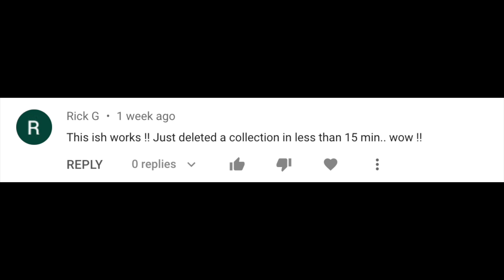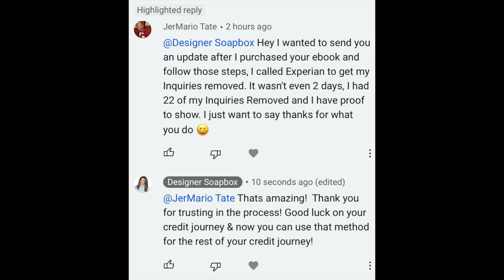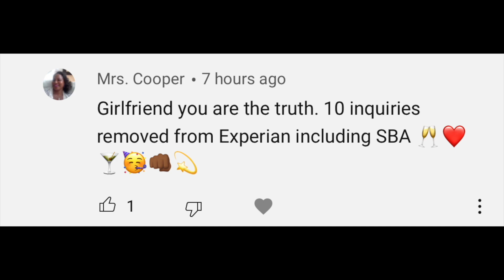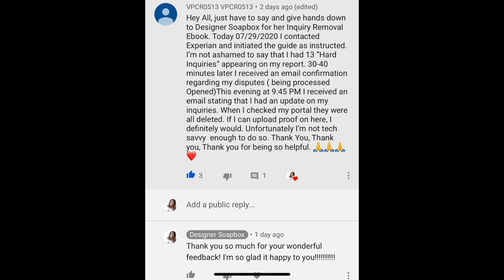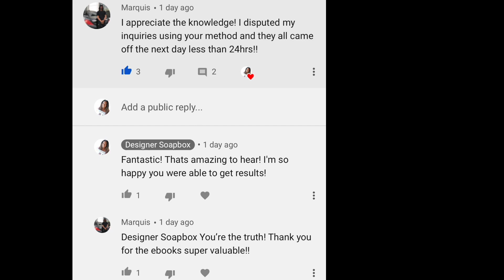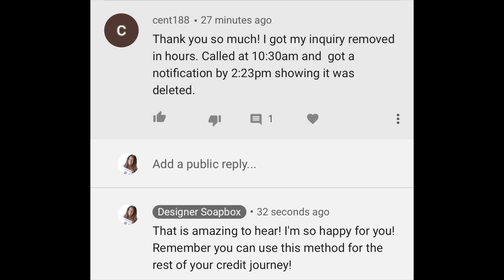WATCH This BEFORE You PAY For CREDIT REPAIR...🤔 [YOU MUST WATCH THIS...]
In this video, I will discuss if you should pay for a credit repair company to repair your credit.

interest rate, personal loans,